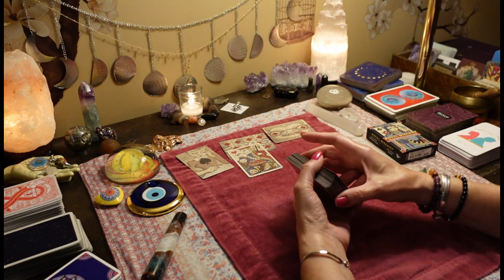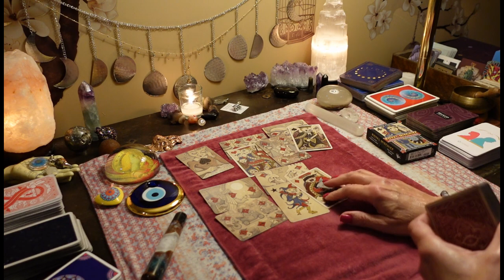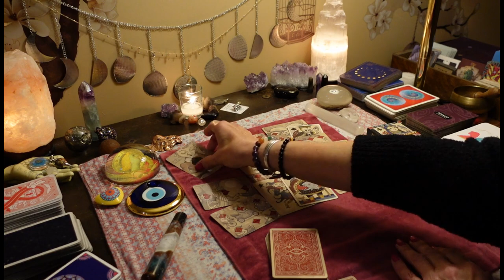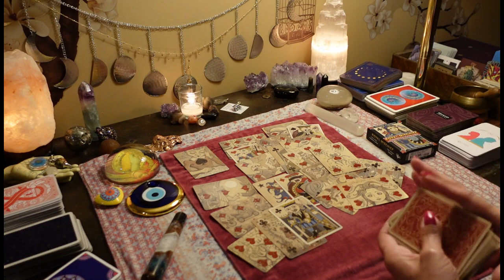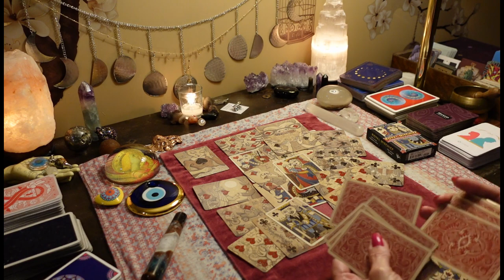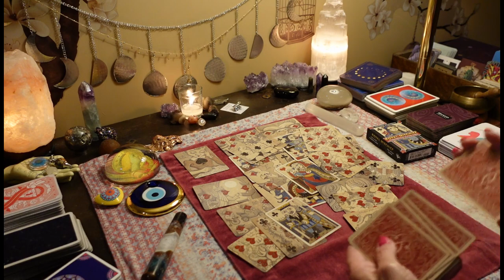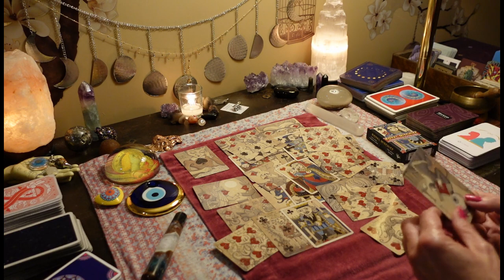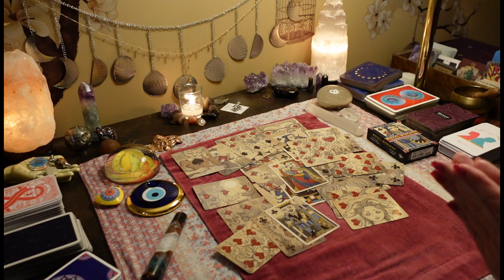Something's About To Pop Off. All These People Are Losing Their Minds Over YOU. ALL SIGNS TAROT